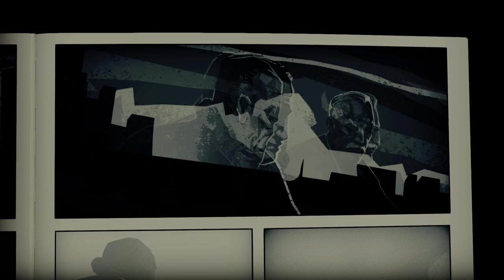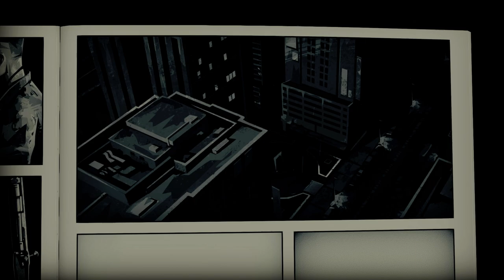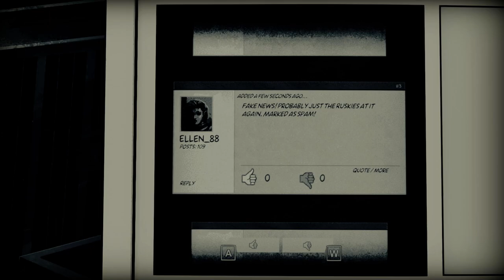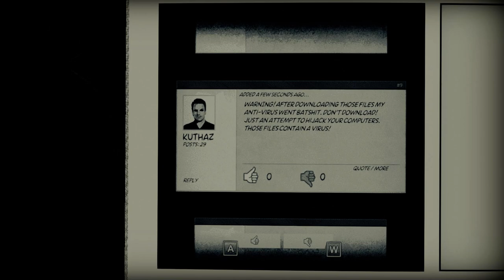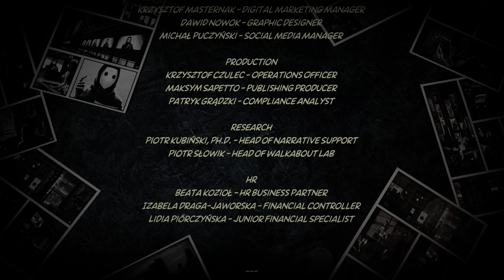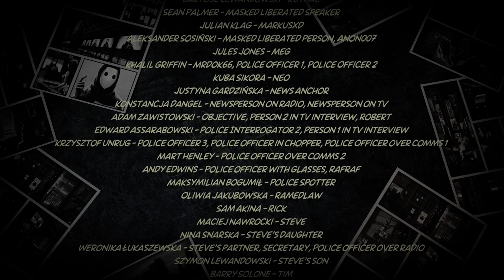LIBERATED July 2020 Walkthrough PT 4 ENDING (PC)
Liberated new released July 30 Walkthrough